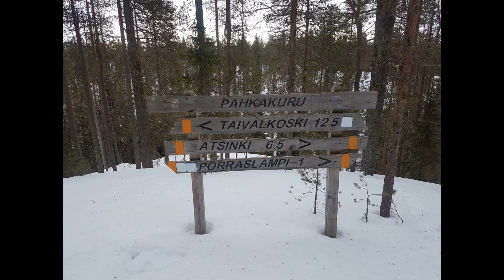Taivalkoski: junior ski jumping team Kouvola 2021